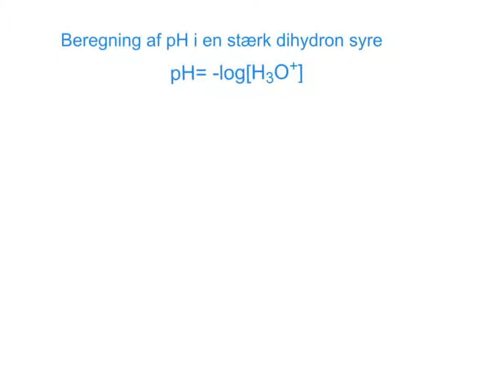Beregning af pH i stærk dihydron syre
Beregning af pH i 0,03mol/L H2SO4